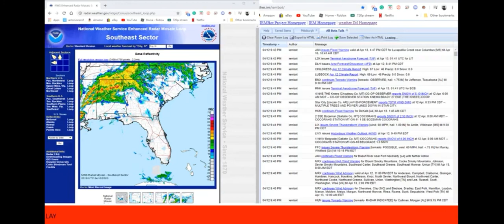Livestream EAS #41: TOR FM Relay (NWS TBD)